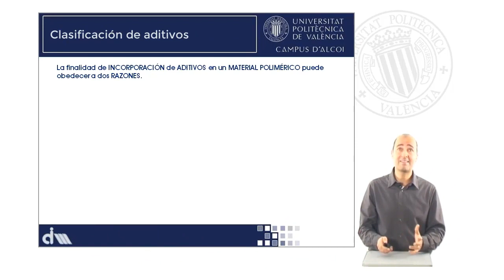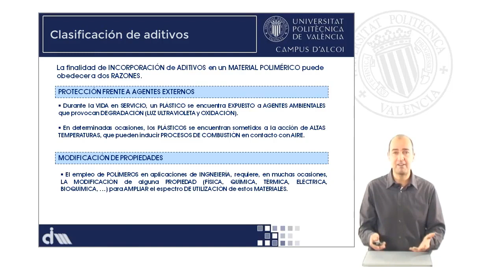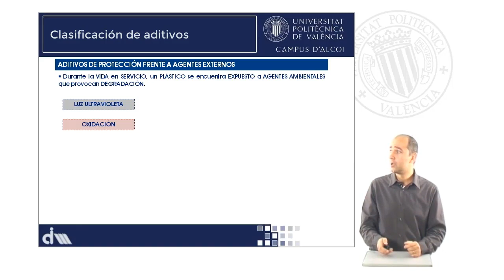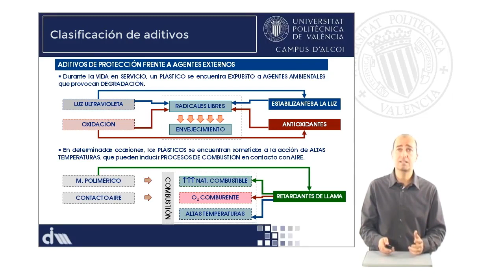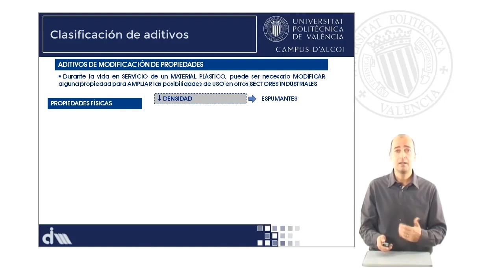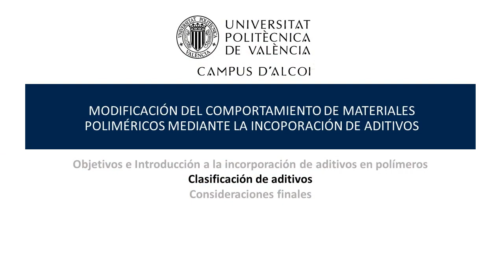M3_U3_02_Clasificación de aditivos | 44/75 | UPV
Título: M3_U3_02_Clasificación de aditivos

Descripción automática: En este video se aborda la clasificación de los aditivos en plásticos según su finalidad principal: protección frente a agentes externos o modificación selectiva de propiedades. Se destaca que los plásticos, expuestos a la atmósfera y luz ultravioleta, sufren degradaciones como amarillamiento y fragilidad. Para contrarrestar esto, se utilizan aditivos estabilizantes y antioxidantes para proteger durante el procesado.

Además, se menciona la combustibilidad de los plásticos y la necesidad de aditivos retardantes de llama o ignifugantes para reducir el riesgo de combustión. En cuanto a los aditivos de modificación de propiedades, sirven para expandir el rango de aplicaciones de los materiales poliméricos, aportando características como la modificación de la densidad, coloración, conductividad térmica, biodegradabilidad, y propiedades antibacterianas y eléctricas. Finalmente, se alude a la posibilidad de alterar las propiedades mecánicas como la rigidez y flexibilidad mediante aditivos reticulantes o plastificantes, respectivamente.

Curso: Este vídeo es el 44/75 del curso MOOC Fundamentos de la obtención, estructura y modificación de materiales poliméricos.